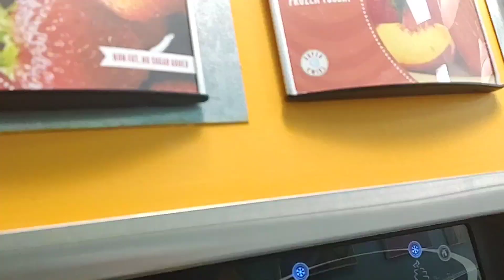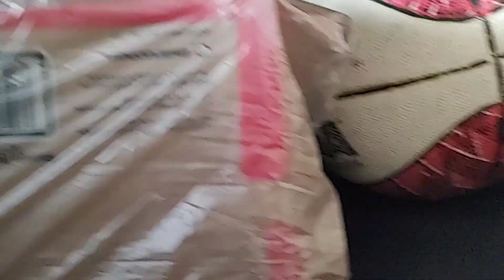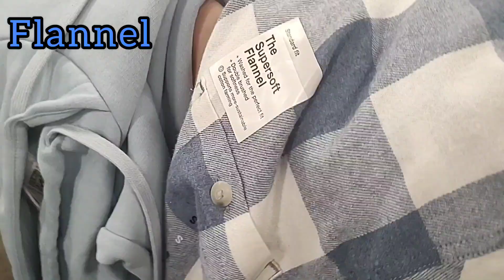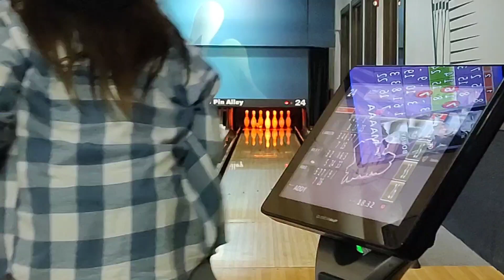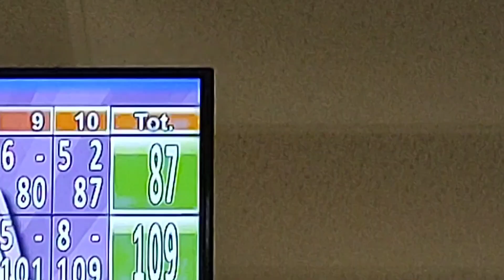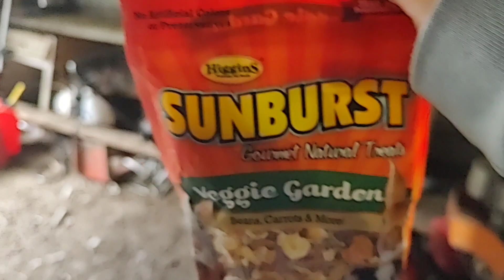I Went Camping! *come with me*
hey guys, share this trip with me.